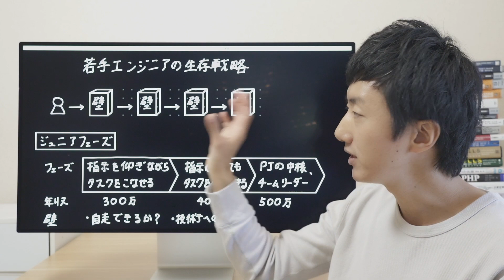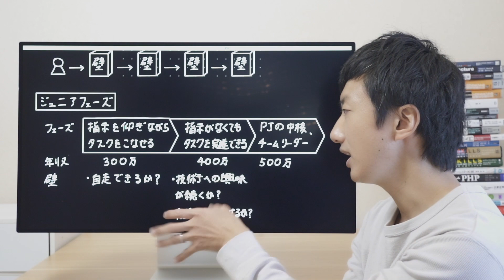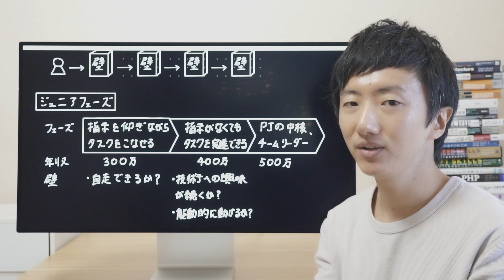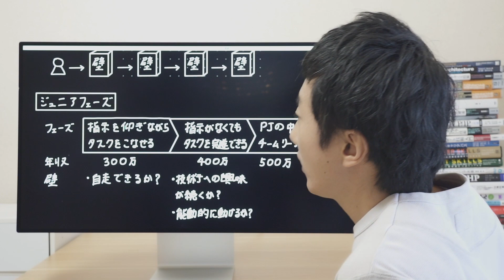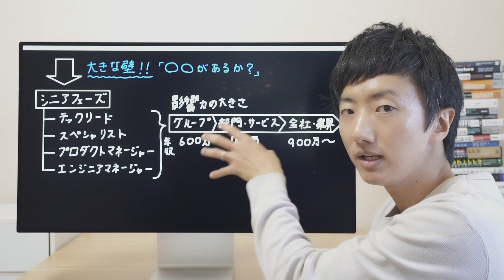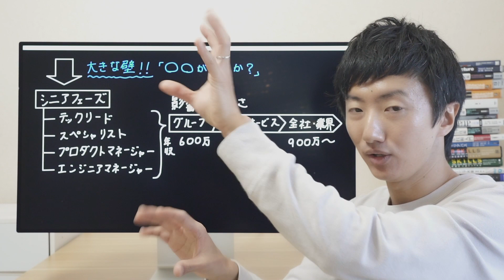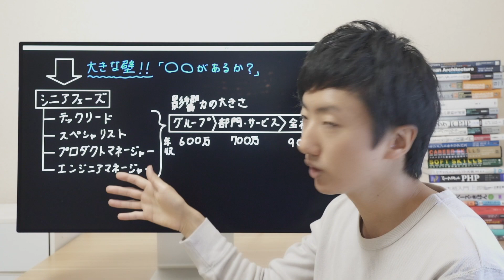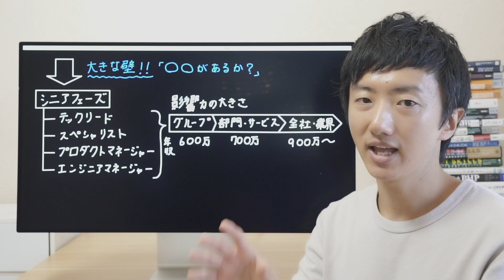【キャリア戦略 #14】若手エンジニアのキャリアの壁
目次（マシモタクヤさんがご作成くださいました！）

0:00 OPトーク(どんなキャリアパスがあるのか2つのフェーズ別に紹介）
1:23 ジュニアフェーズについて(3つの壁を紹介）
2:30 1つ目の壁と乗り超えるための3つのポイント
4:44 2,3つ目の壁と乗り越えるための2つのポイント
7:25 シニアフェーズについて(大きな壁がある！！）
8:20 シニアフェーズの職種の役割について紹介
8:49 シニアフェーズのキャリアパスについて
10:35 シニアフェーズに行くには？（大きな壁の乗り越えるには）
11:50 EＤトーク（今回の動画の評価制度について）

【月・金の19時】に更新します。

きよとのプログラミング講座・エンジニアキャリア情報のYouTubeチャンネルです。

■独学で自走できるエンジニアになるためのプログラミング学習サービス

■UdemyでAWSやGitの入門講座を販売中

山浦 清透（やまうらきよと）
Web系エンジニア

1987年生まれ、福岡県出身。京都大学大学院卒。
2014年に未経験からエンジニアに転向し、既存サービスの運営、新規事業の立ち上げ等を経験。プログラミングの修得に四苦八苦してきた経験から、開発現場で使えるエンジニアリング知識を発信。Udemy受講者数4万人。